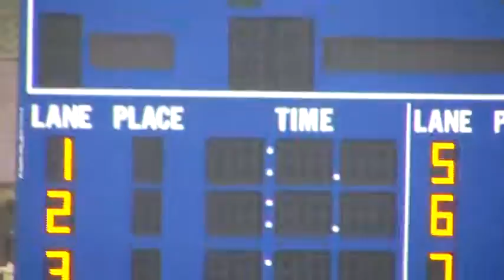CHS TF 2016 COBB COUNTY CHAMPS DAY 1 021